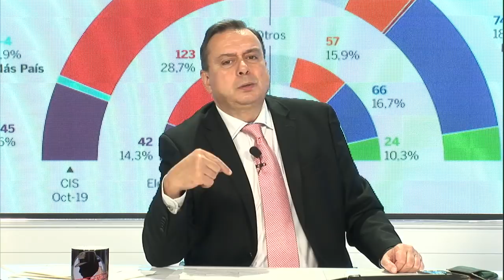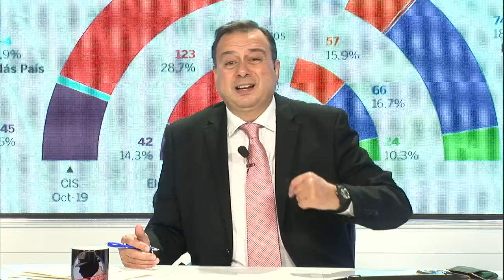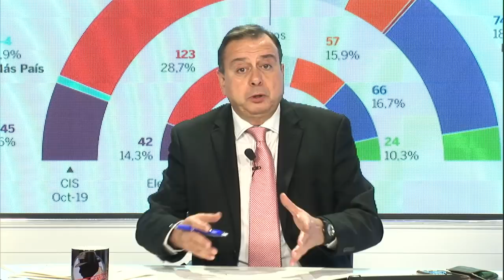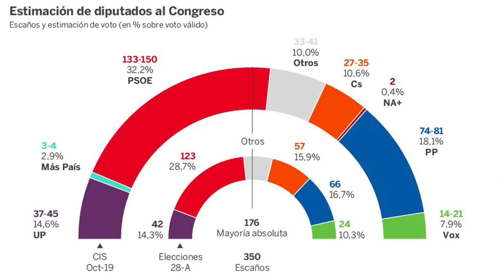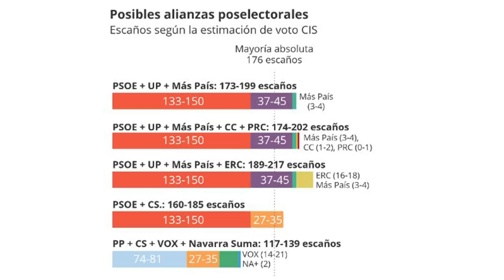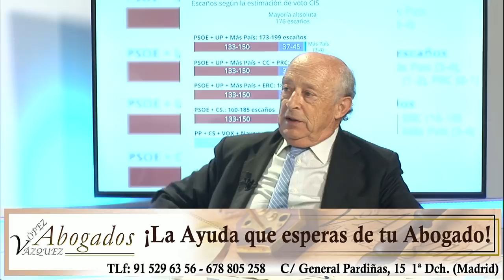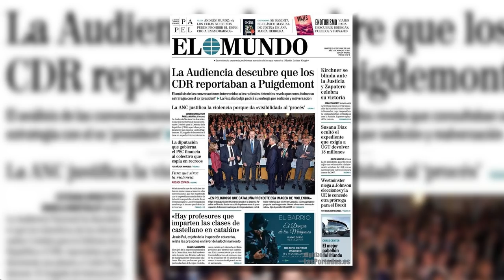El CIS de Tezanos hace saltar todas las alarmas de un posible pucherazo el 10N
pucherazo10N CISTezanos Distrito Televisión es un canal de televisión que incluye información política, económica, deportiva y social, películas, series y documentales. Lo puedes ver en la TDT de Madrid en las frecuencias 45 (666 MHz) y 57 (760 MHz) , y en nuestro canal de Youtube